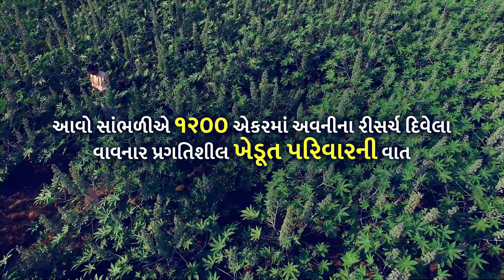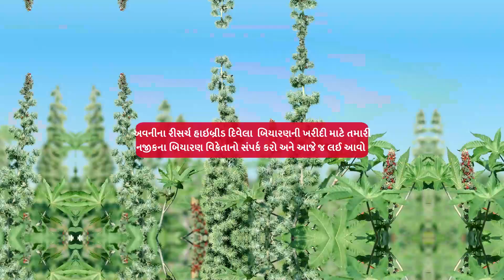૧૨૦૦ એકરમાં અવનીના રીસર્ચ દિવેલા વાવનાર પ્રગતિશીલ ખેડૂત પરિવારની વાત.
ખેડૂતભાઈઓ, અવની જેવા જ નહી અવનીના જ દિવેલા વવાય. આવો સાંભળીએ ૧૨૦૦ એકરમાં અવનીના રીસર્ચ દિવેલા વાવનાર પ્રગતિશીલ ખેડૂત પરિવારની વાત.

અવનીના રીસર્ચ હાઇબ્રીડ દિવેલા  બિયારણની ખરીદી માટે તમારી નજીકના બિયારણ વિક્રેતાનો સંપર્ક કરો અને આજે જ લઈ આવો

અવનીના રીસર્ચ હાઇબ્રીડ દિવેલા: અવની- ૨, અવની - ૧૧+ ,અવની - ૪૧, અને અવની -૫૪

વધારે માહિતી માટે નીચે આપેલા નંબર પર કોલ અથવા તો વ્હોટસએપ કરો